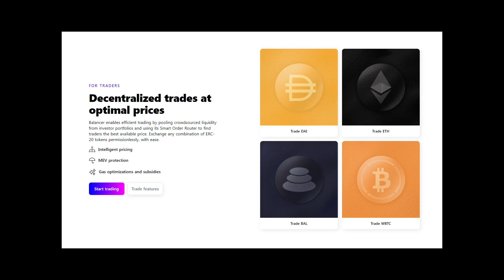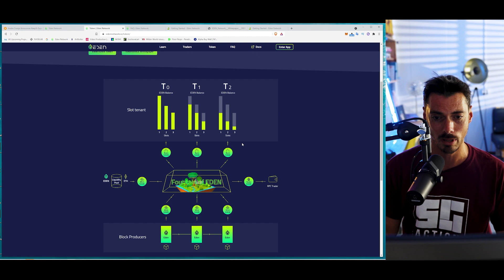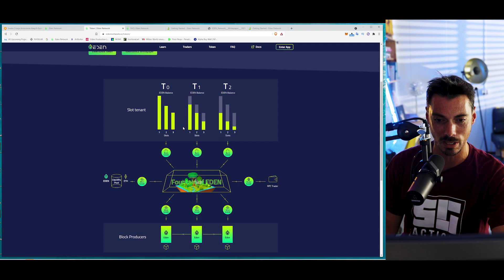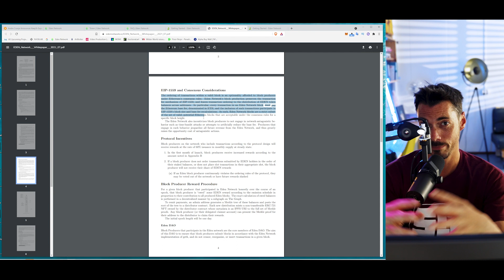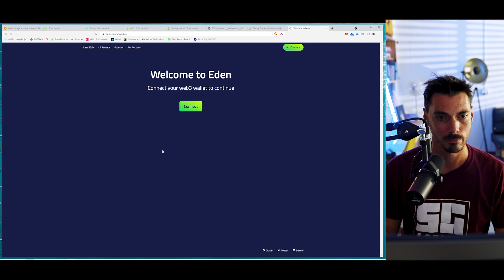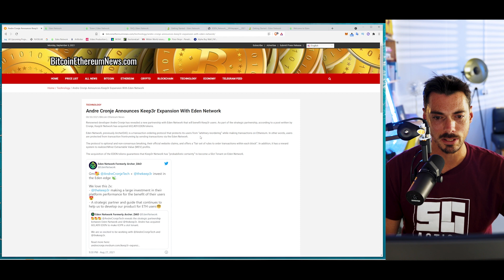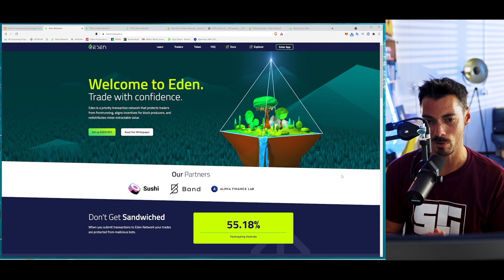How to prioritize Ethereum transactions with Eden Network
Eden is a priority transaction network that protects traders from frontrunning, aligns incentives for block producers, and redistributes miner extractable value.